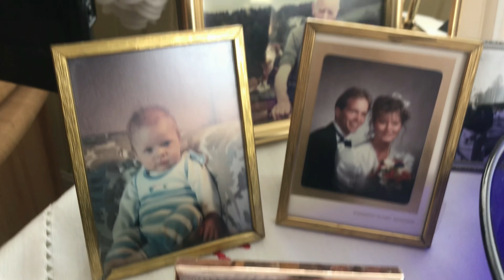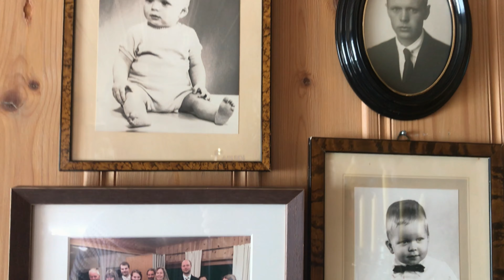HOUSE TOUR RUMAH NENEK DI KAMPUNG 🏡🚜🌻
Hallo Teman-teman,

Untuk tau cerita Alloi & Ole, silahkan follow Instagram kami @allosiaphie dan nonton video kami:

Terus ada juga video kami yang banyak banget dapet respon positive waktu aku potong rambut pendek

Cheers from Norway! Alloi & Ole 👫